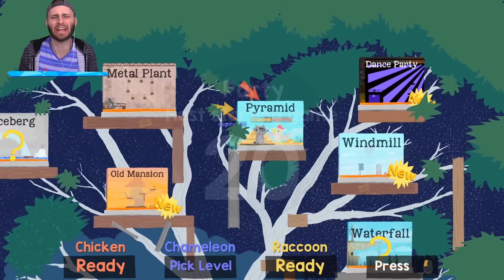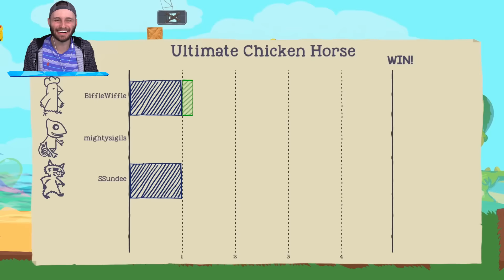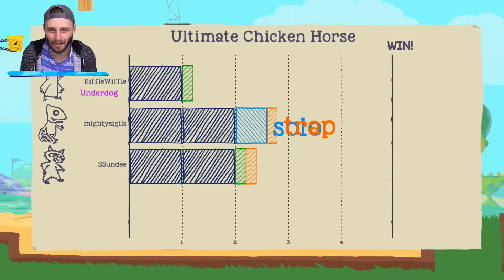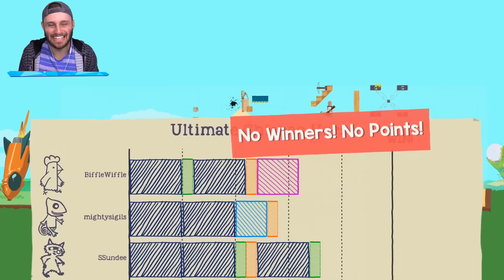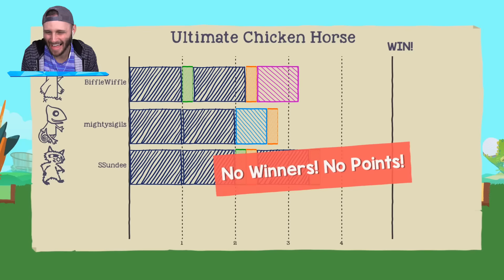I BLOCKED THE FINISH LINE! (Ultimate Chicken Horse)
Today we play a NEW Chicken survival platform game!

🤖 My Friends! 🤖